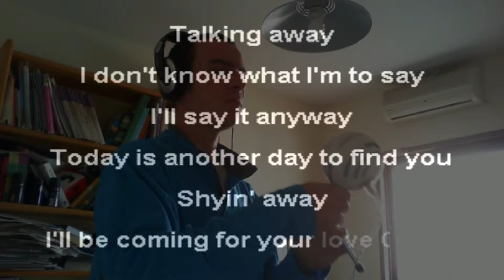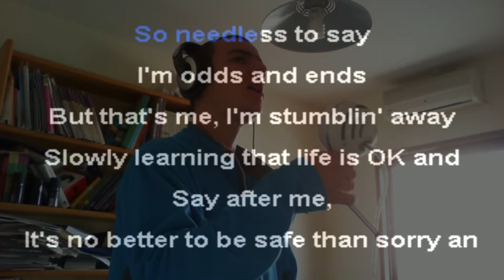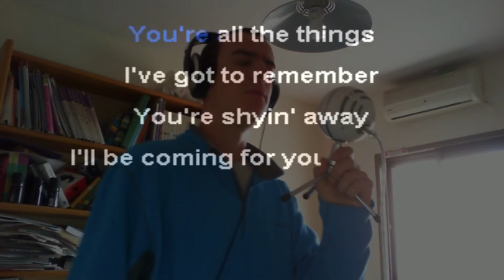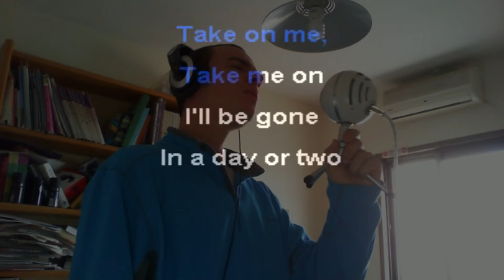Let's Sing - Aha: Take On Me (Unplugged)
GROW your channel and earn Money from your videos!